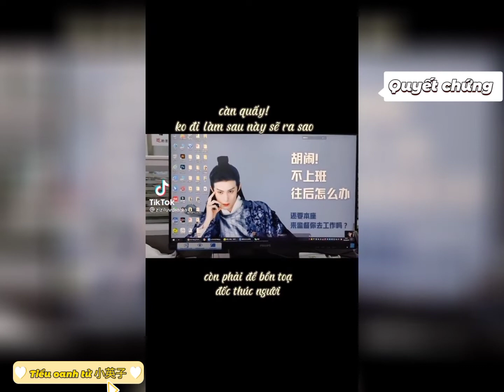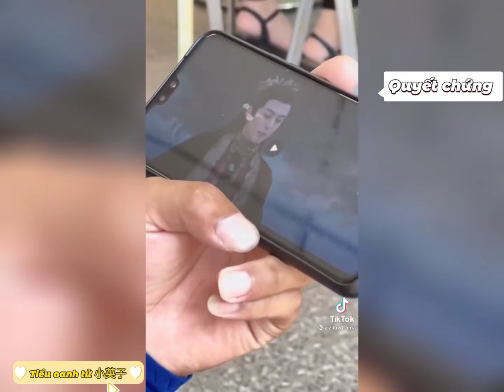Hội những con người đê mê Nguyệt tôn - Quyết chứng - thương Lan quyết - Đông Phương Thanh Thương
mong các bạn góp ý kiến cho mk nhé 😍